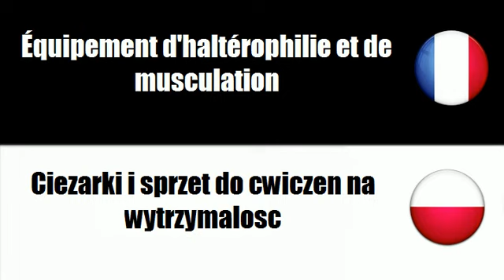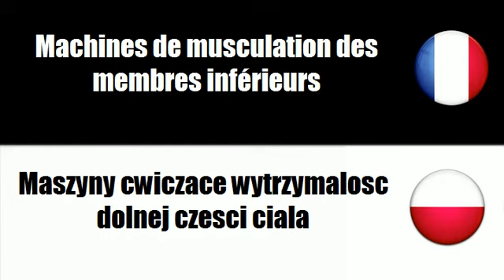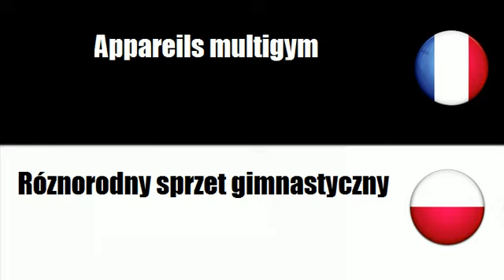# Polski=Francuski # Motyw = Sprzet do cwiczenia aerobiku